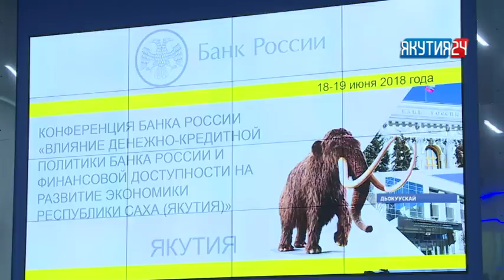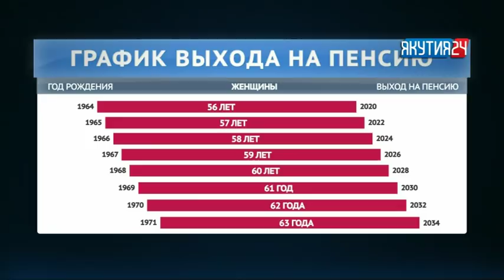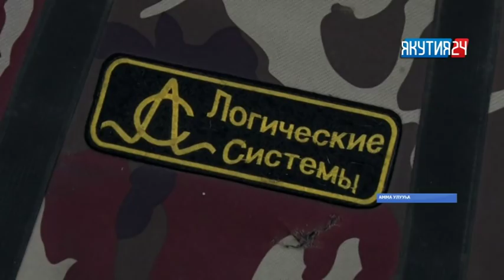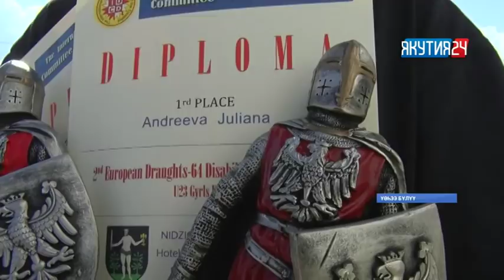«Саха сирэ» информационнай биэрии. Бэс ыйын 18 күнэ, 13:30 ч.